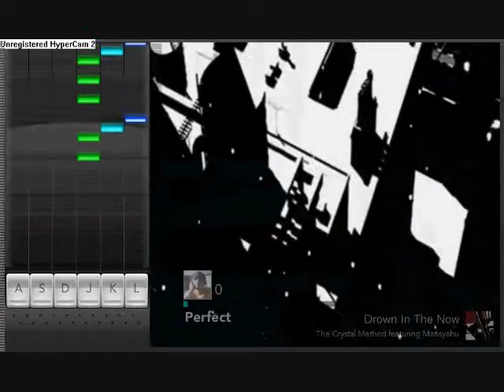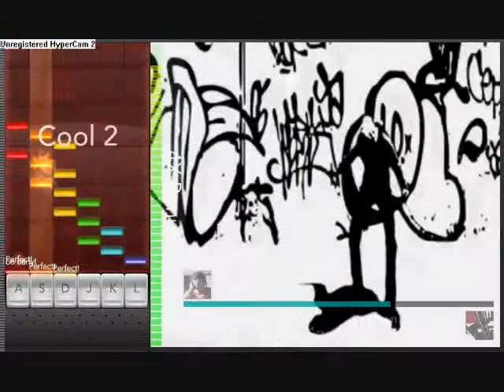Drown in the Now Hit Machine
Me playing Drown in the Now on Hit Machine by The Crystal Method feat Matisyahu